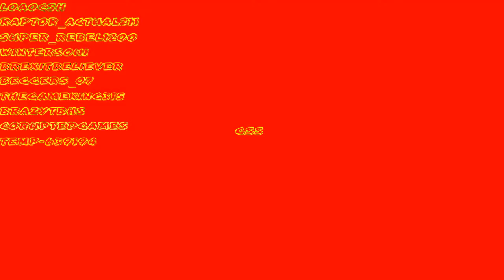Ark PvP Clips | GSS Defending the base on Storm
We joined 2 weeks late and have been fobbed 9 times in our 3 days on server, idk how we aint wiped but yh